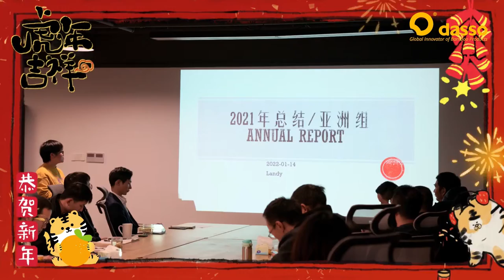Dasso wishes a happy Chinese New Year 2022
Want to know how Chinese companies do year-end summaries and how they celebrate Chinese New Year?
As the Chinese New Year is approaching, dasso wishes everyone a Happy New Year and Gong Xi Fa Cai.